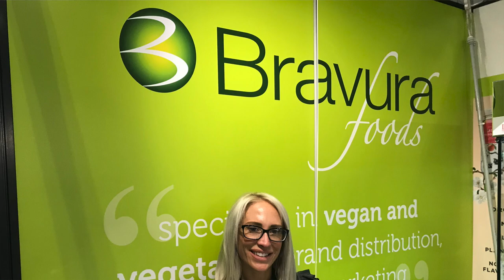PLANT CEO #4 -Team GB Athlete talks plant-based diet & her food company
Welcome to PLANT CEO, in this episode we talk with Lisa Gawthorne the Managing Director and Owner of Bravura Foods.  Lisa is also a Team GB Duathlon athlete for her age group and is also training for the World Championships in Holland this year. We discuss about her performance as a result of her being on a plant based diet, nutrition, supplementation, running and cycling. Her views on  The Game Changers documentary.  We learn more about her food company and the products she distributes to retailers, the products she owns and the new lines she is working on.

Lisa's 'Gone in 60 Minutes' book